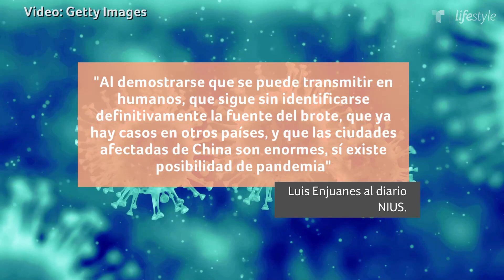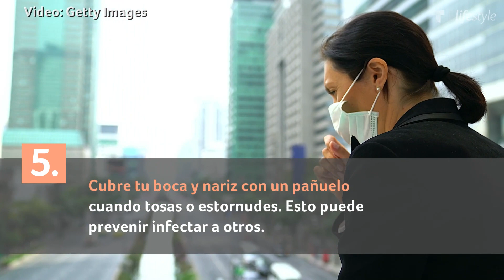Coronavirus: ¿Qué hacer en caso de epidemia? | Salud | Telemundo Lifestyle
Video oficial de Telemundo Lifestyle. Se ha dicho que el Corona virus podría volverse una epidemia, puesto que ha comenzado a expandirse con rapidez. Es por esto que te damos algunos consejos en caso de que esto llegue a suceder.